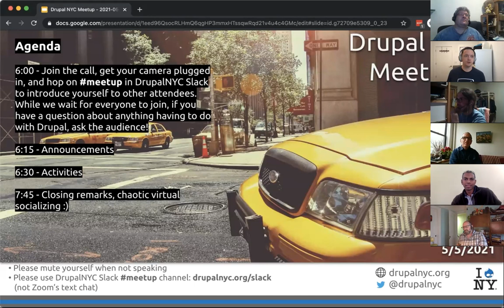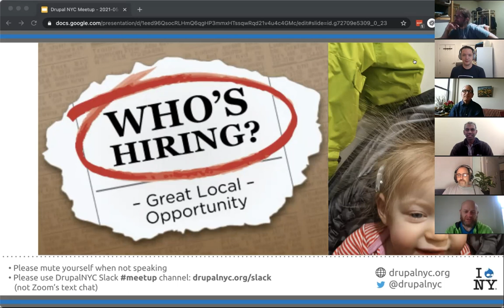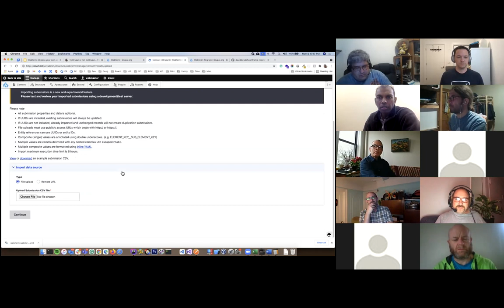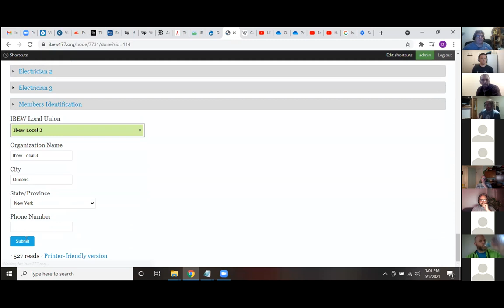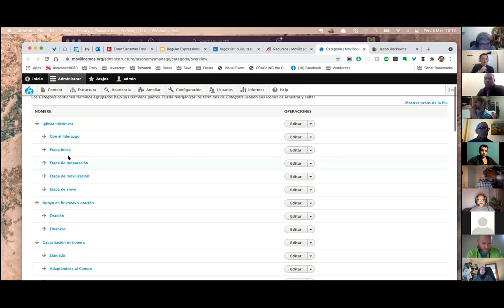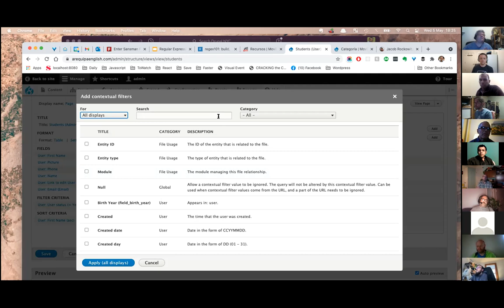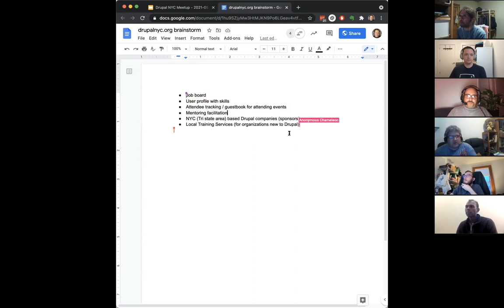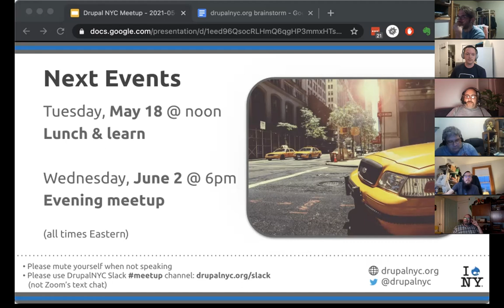Virtual Drupal NYC Meetup May 5th, 2021 (full meetup)